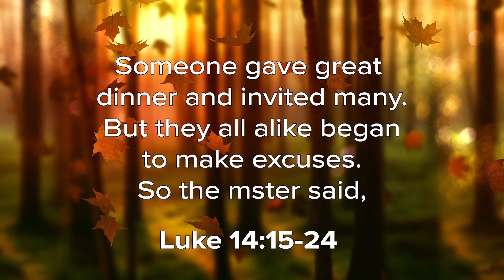"Invitation to the Party" | Sermons Online | October 8, 2023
Palma Ceia Methodist Church
Scripture - Luke 14:15-24
Sermon – "Invitation To The Party" by Bruce Toms